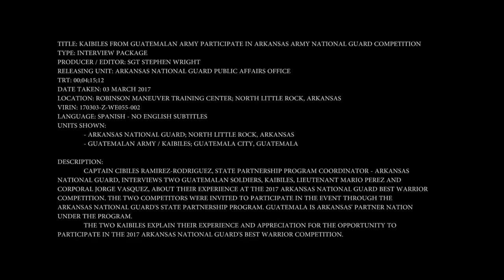Kaibiles From Guatemalan Army Participate in Arkansas Army National Guard Competition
Credit: Sgt. Stephen Wright | Date Taken: 03/03/2017
Captain Cibiles Ramirez-Rodriguez, state partnership program coordinator - Arkansas National Guard, interviews two Guatemalan soldiers, Kaibiles, Lieutenant Mario Perez and Corporal Jorge Vasquez, about their experience at the 2017 Arkansas National Guard Best Warrior Competition. The two competitors were invited to participate in the event through the Arkansas National Guard's state partnership program. Guatemala is Arkansas' partner nation under the program. The two Kaibiles explain their experience and appreciation for the opportunity to participate in the 2017 Arkansas National Guard's Best Warrior Competition.